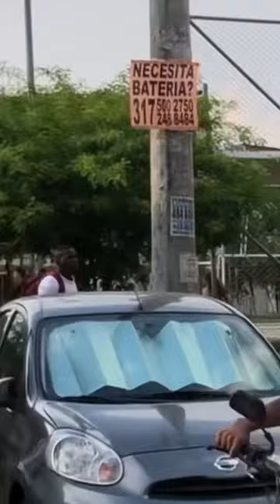Bike drive by Shooting prank🔫 | pulling umbrella ☂️